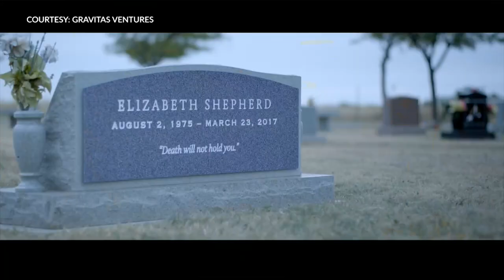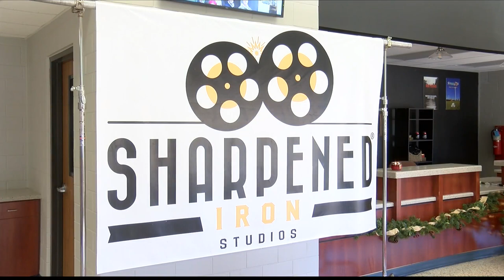Anne Heche's final film premieres in Amarillo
Sharpened Iron Studios hosted its Amarillo premiere for the film "What Remains" at the Performing Arts Center on Thursday, bringing some cast and crew members back to the filming location.